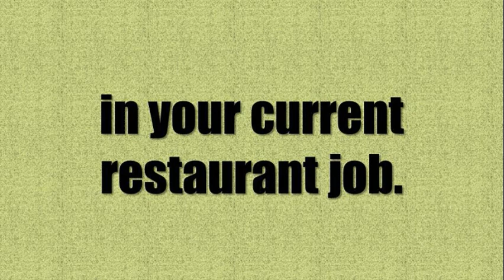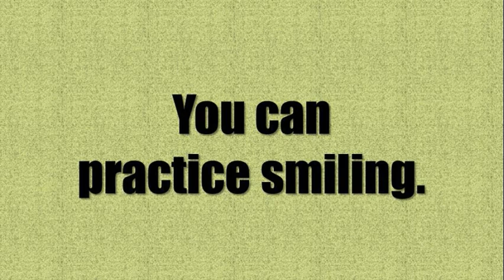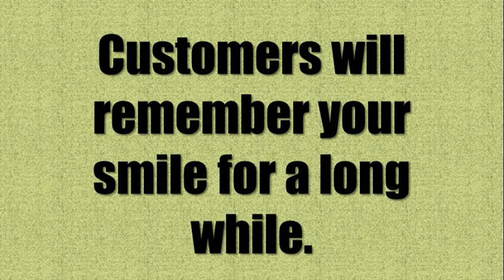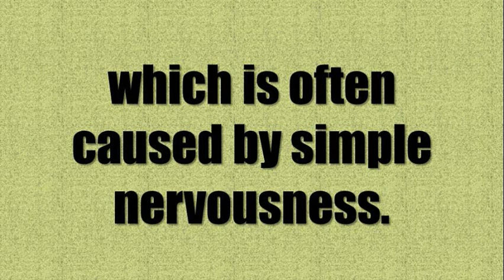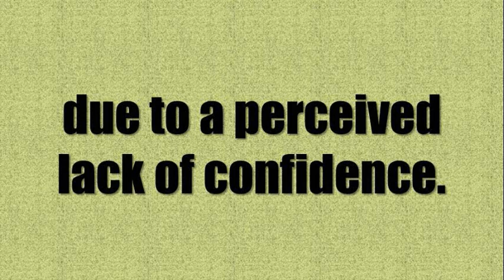Make More Money in Your Restaurant Job Number 5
You can make more money in your current restaurant job by putting the simple ideas in this series of free videos into practice.

It works - and I know it works because I used these ideas, plus the financial tracking tool I also devised - to save over $16,000 in 14 months.

Good luck!

Also, you maybe be interested in our other YouTube channel, on hypnosis, mediation and brain wave music